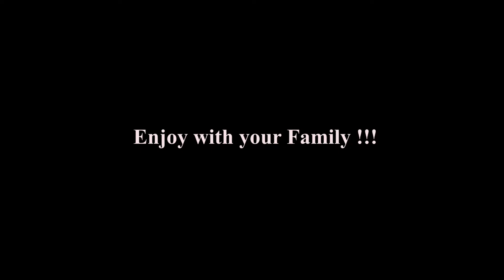2 Easy Keto recipes | Tasty cooking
Low Carb Diet | Buzz Feed | Keto meals

In this video, we have shown the cooking of  Keto recipe.

Enjoy with your family.